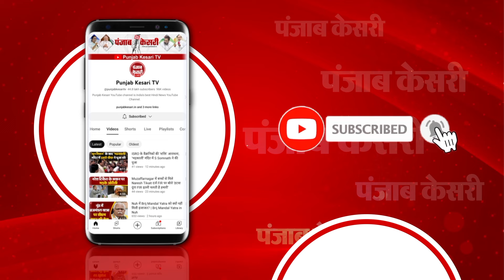Arvind Kejriwal Roadshow: Haryana में बिना समर्थन के नहीं बनेगी सरकार...क्या BJP को समर्थन देगी AAP?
दिल्ली के पूर्व मुख्यमंत्री और आम आदमी पार्टी के राष्ट्रीय संयोजक अरविन्द केजरीवाल सीएम पद की कुर्सी छोड़ने के बाद से राजनीति में ज्यादा सक्रिय नजर आ रहे हैं...बीते दिनों जेल से आने और सीएम पद से इस्तीफा देने के बाद केजरीवाल ने हरियाणा विधानसभा चुनाव के लिए पहला रोड शो किया...अपनी रैली में उन्होंने दावा किया कि हरियाणा में जो भी सरकार बनेगी...केजरीवाल के समर्थन से ही बनेगी… उनके इस बयान के कई अर्थ निकाले जा रहे है. जिसमें पहला बीजेपी को टारगेट करना हैं...तो वहीं दूसरा आप के बिना सरकार न बनने की बात कहना. ऐसे में अब सवाल ये उठता है कि हरियाणा चुनाव को लेकर केजरीवाल का माइंड गेम क्या है..?